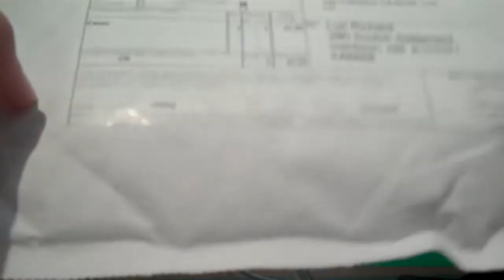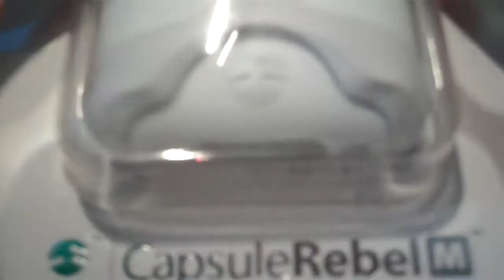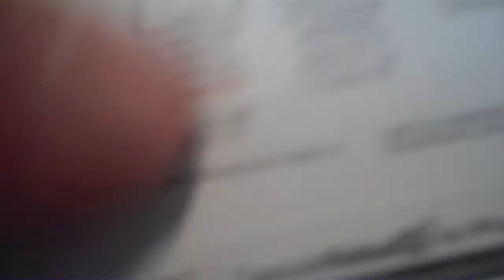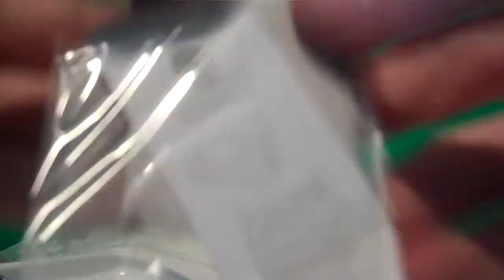Capsule Rebel M Unboxing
An unboxing of the new Capsule Rebel M from switcheasy. So far a pretty solid case, looks pretty bad-ass.